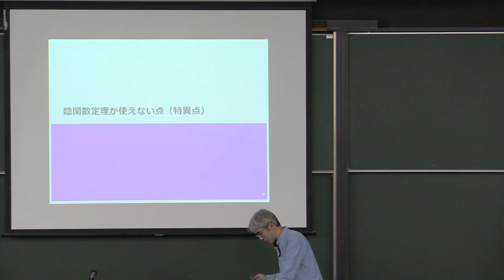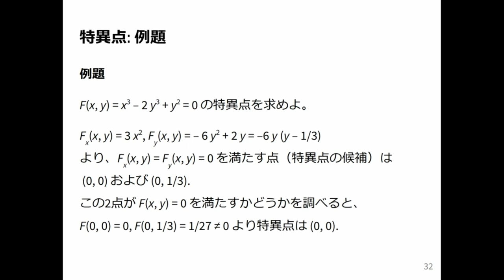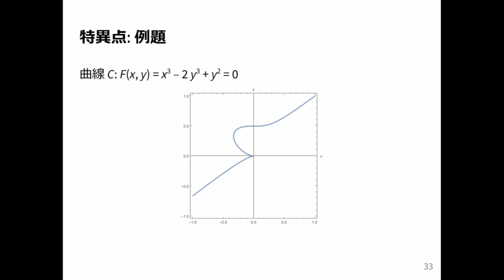微積分2 2024 (7-4) 特異点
特異点．